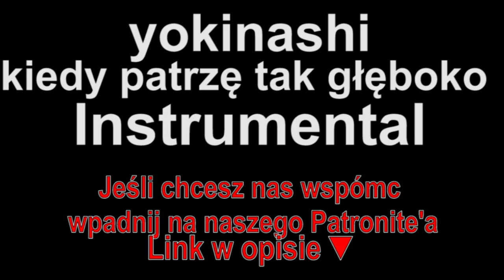yokinashi x midnightsky - kiedy patrzę tak głęboko Instrumental (Piosenki dla widzów)